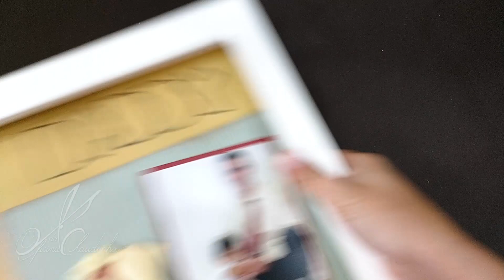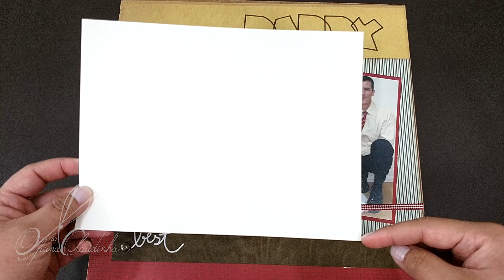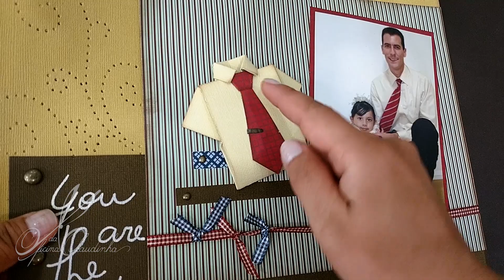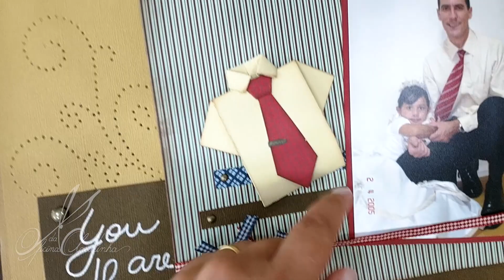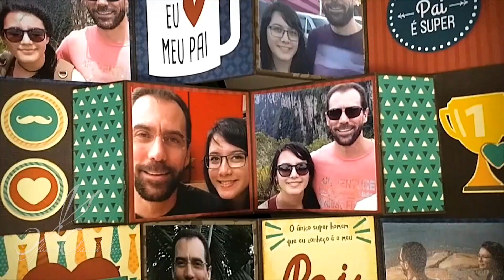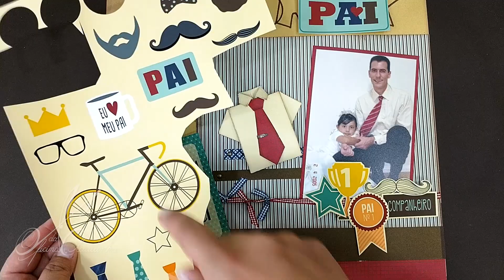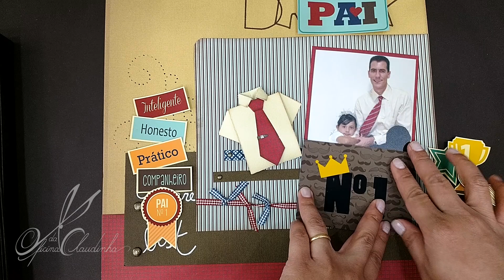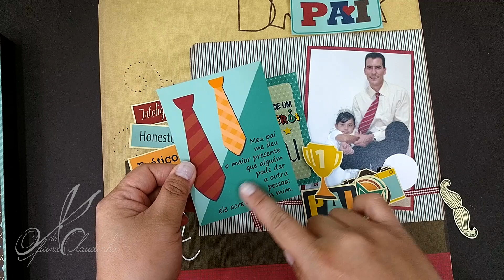Ideias para o Dia dos Pais | Camisa de origami | Página de scrap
Este vídeo é um tutorial que mostra passo a passo (PAP) como confeccionar uma camisa de papel, de origami, para você usar no scrapbooking.

●▬▬▬▬▬★ ● LINKS ● ★▬▬▬▬▬●